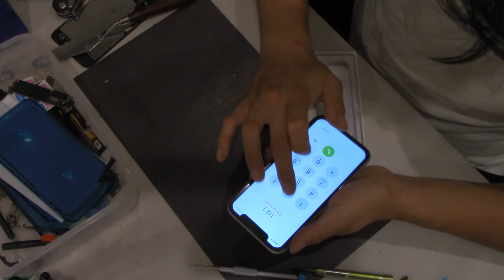iphone 11 cracked screen replacement repair at 539 lake ave St James long island